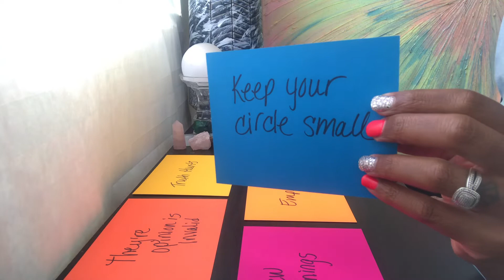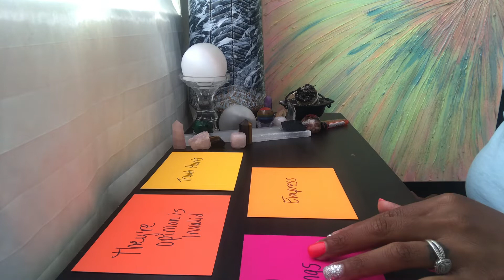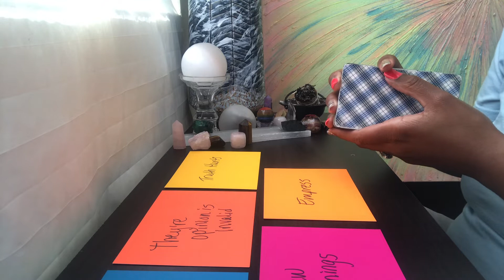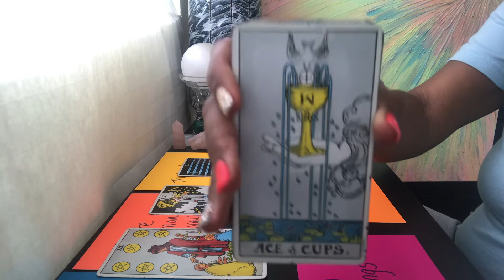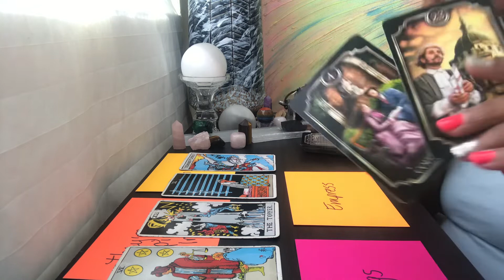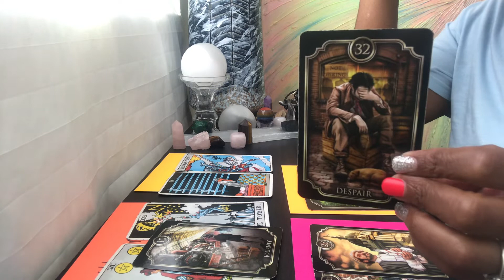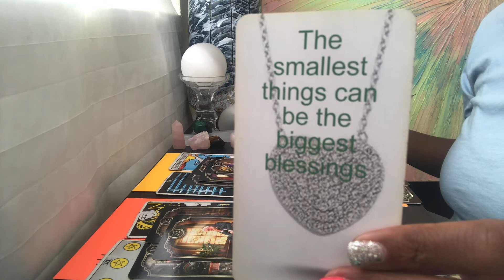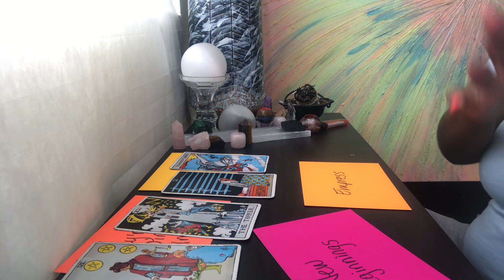They’re opinions have always been invalid.. Learning to make moves off of your own judgement‼️‼️